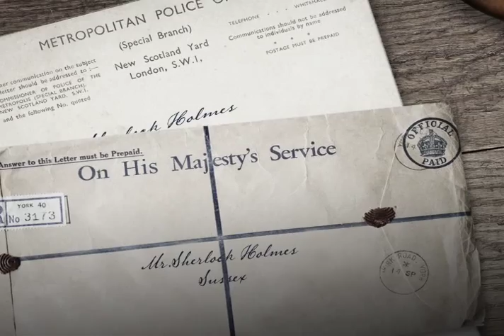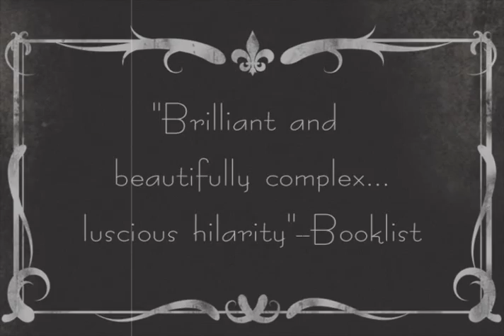Pirate King by Laurie R. King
New York Times best selling author Laurie R. King returns with a swashbuckling Mary Russell and Sherlock Holmes mystery that ventures into the world of early silent films. Working on a movie of The Pirates of Penzance takes a less glamorous turn, though, when the pirates take hostages, and Russell must choreograph an escape if she's going to make it to the final reel.